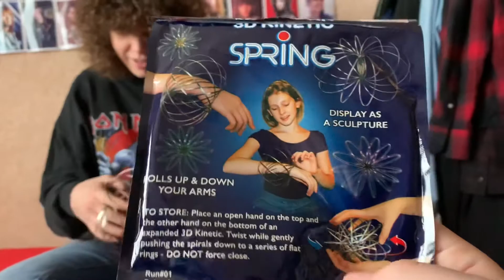Ouverture d’un colis de Stim Toys #2 (Stimtastic)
Hey ~
Cette vidéo est une ouverture d’un colis de Stim Toys commandé chez Stimtastic. Je vous spoil le contenu du colis dans la description, je ne sais pas trop quoi écrire. Le colis contient : un glitter stick, un stretchy squishy pig, un mega stretch caterpillar, un kinetic spring flow rings, un Stimtastic aromatherapy putty bleu lavande, un slow rising narwhel squishy et une bandy ball. Tous ces stim toys sont super !
Respect the stim ~

Présentation :
Je m'appelle Jessie et je suis autiste. J'écoute du rock et du métal, j'aime dessiner et j'aime regarder des séries et des films. Je suis sur YouTube afin d'apporter mon soutien aux personnes autistes, et faire connaître l'autisme tout en en ayant espoir que dans le futur, celles-ci soient entièrement inclues dans la société. J'espère qu'un jour nous pourrons être nous-mêmes en public.